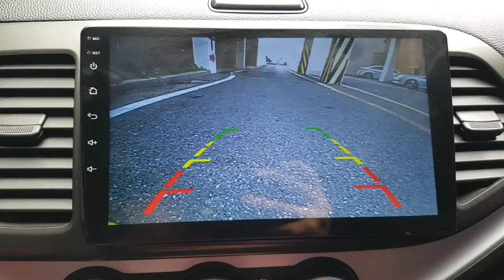2013 MORNING DT585681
2013 MORNING DT585681